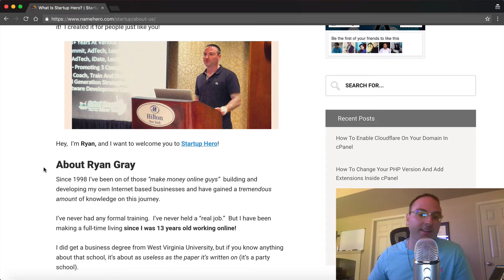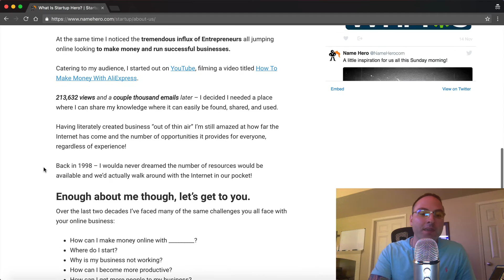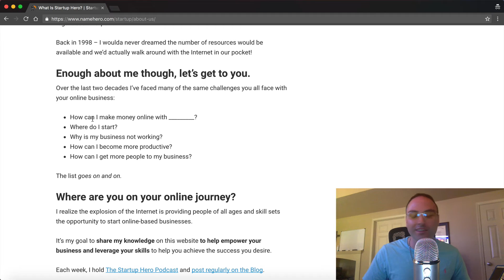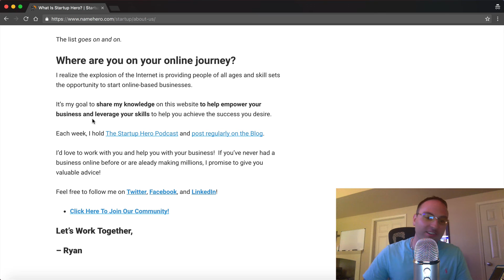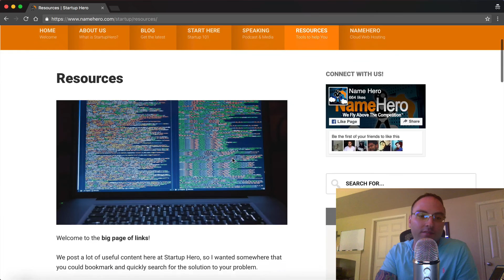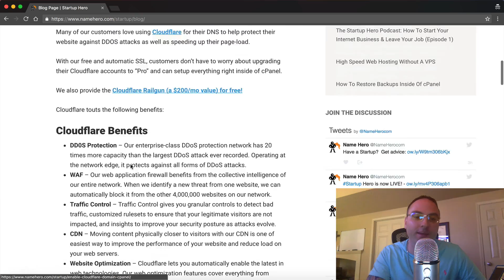Welcome To Startup Hero By Name Hero